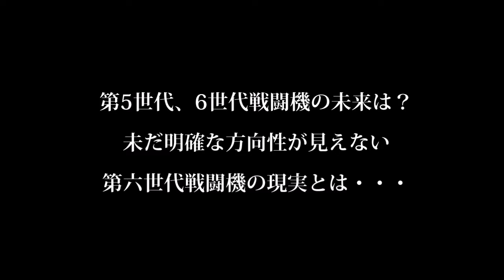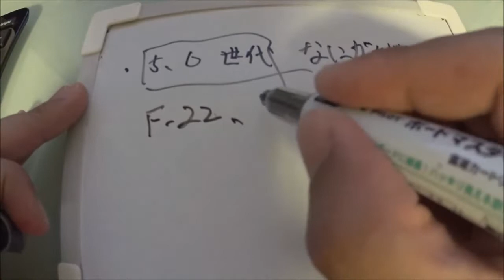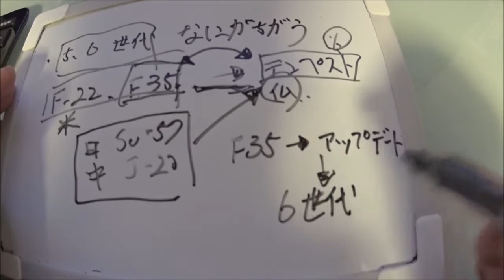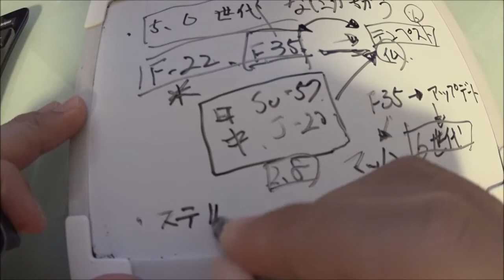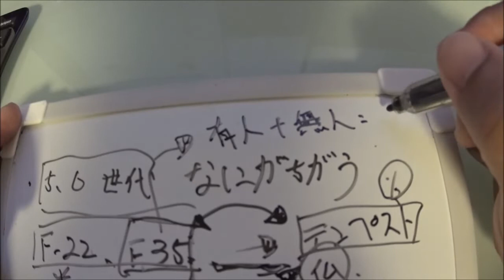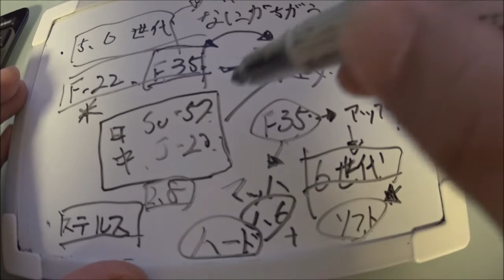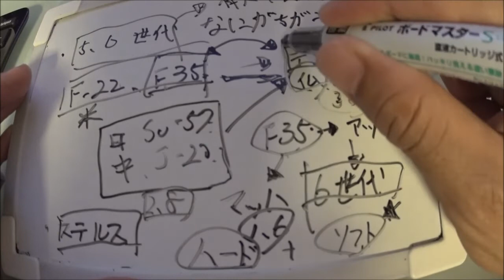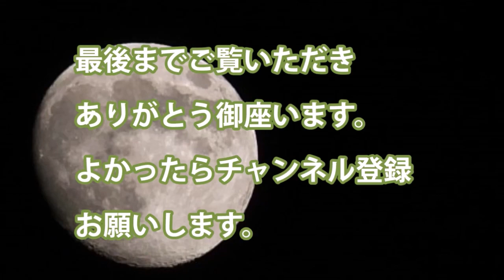第5世代、6世代戦闘機の未来は？未だ明確な方向性が見えない第六世代戦闘機の現実とは・・・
・F35ステルス戦闘機が世界で一番高性能、ついでスホイ57や中国のJ-20などがくる

・第5世代と第六世代戦闘機とではどんなせんびきがあるのか？

・テンペストや仏の次期戦闘機など開発はこれから　すべてステルス性が備わる

・有人と無人の組み合わせは必須

引用・転載「出典：海上自衛隊ホームページ」
引用・転載「出典：航空自衛隊ホームページ」
引用・転載「出典：陸上自衛隊ホームページ」

【最新型戦闘機】 F-15EXをアメリカ空軍が採用 なぜ高額な旧世代機を調達するのか？  空自F 15改修も影響するその最新型の概要とは
近代型ティルトローター機「V-280バロー」が完成間近！同じベル・ヘリコプター社の「V-22」オスプレイより日本向きかも！
【F-3開発】英空軍次世代機『テンペスト』がF-3戦闘機のベースとなる可能性！新型戦闘機共同開発案
新型「F-15X」戦闘機の導入決定！米空軍の調達は大規模となり２タイプを想定…日本も無視できない「F-15」構想！